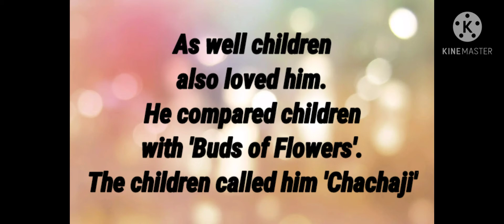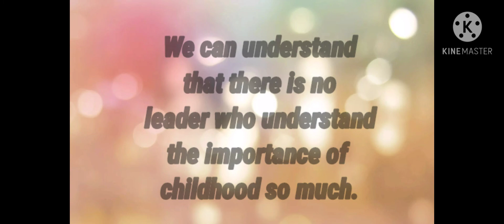Children's day speech in English/simple speech for children's day/with subtitles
Children's day speech for children
simple and easy to learn